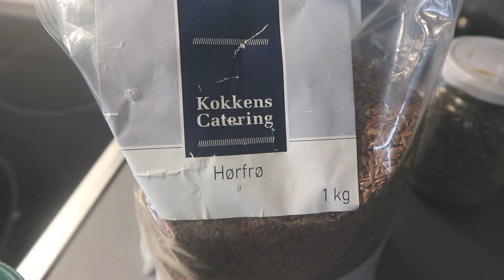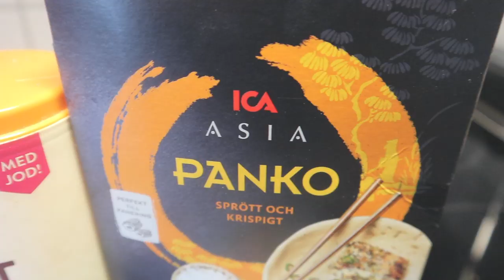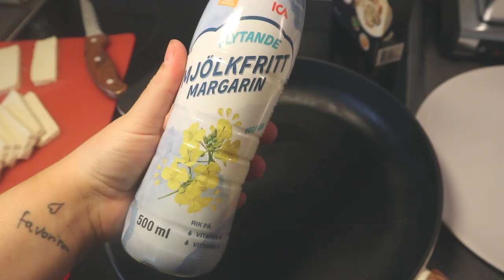Vad jag åt idag VEGOrecept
Hej, hej! Idag delar jag med mig av vad jag åt på en hel dag. Enkla vegorätter som alla kan lyckas med :) Allt går att göra 100% veganskt om man väljer att använda växtbaserade alternativ!